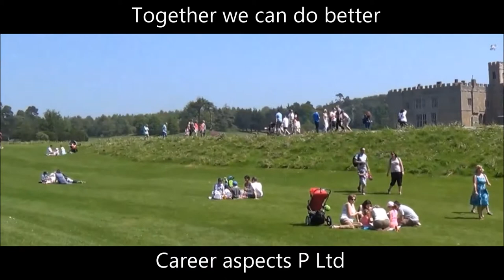Leeds Castle, Kent, England - International education consultants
Leeds Castle, Kent, England
Beautiful places to visit when your studying in the United Kingdom.